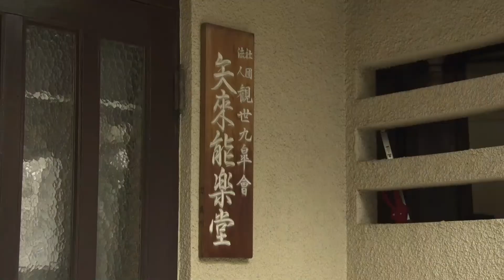能舞コンサート「杜若」序の舞 矢来能楽堂にて 2022-12-3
早稲田ギャラリー

勝海 登   Noboru  Katsumi
                 ープロフィール ー

1950年    東京都台東区根岸に生まれる
1963年    能楽の稽古を始める
1973年    國學院大學文学部日本文学科卒業
1975年    人間国宝の藤田大五郎・鵜澤寿・亀井忠雄の各師に能楽囃子を師事する
1980年    東京芸術大学音楽学部能楽専修科卒業
東京芸術大学において観世流宗家　観世左近師及び藤波重満師に師事する
1983年    フランス特別公演に参加する ( パリ・リヨン・リール・ベルフォール・グルノーブル )
1984年    観世元昭家を独立し準職分の認定を受ける
1987年    訪印観世流能楽団に参加する ( インド・ニューデリー )
1988年    オーストラリア公演に参加する ( パース・メルボルン・アデレード・シドニー )
2001年    国の [ 重要無形文化財総合指定保持者 ] の認定を受ける。
2007年    高津紘一師の [ 能面を打つ ] (玉川大学出版部) に勝海家所蔵の能面とそれを使用した舞台写真が掲載される
2010年    イタリアの [ コメディアン・デラルテ ] 主催による [ 仮面 東洋ー西洋 ] に参加し、アバーノテルメのポリヴァレンテ劇場において半能 [安達原]と [土蜘蛛] を舞い、仮面作家ドナート・サルトーリ師と俳優のファビオ・マンゴリニー師との親交を深める
2012年    追悼　高津紘一師 [ 一芸の花 ] を出版する
2013年    日本文化海外普及協会の顧問に就任する
2014年    和の祭典 [ 然 ] 公演を企画・プロデュースする
「世界の仮面 100面展」を企画・プロデュースする
モスクワの日本国大使館で能「羽衣」を所演する
カザフスタン(アスタナ)のカザフ国立芸術大学とアルマティの民族楽器博物館において、
能「松風」と「巻絹」を所演する
カザフ国立芸術大学の客員教授に就任する
2014年現在    能楽協会会員 日本能楽会会員で、観世会に所属し[ 勝海観勝会 ] 及び [ 海の会 ]を主催する
( 開 曲 )    [ 翁 ]の千歳 (1985) ・ [ 石橋 ] (1990)・ [ 猩々乱 ] (1993) ・[ 道成寺 ] (1996) ・